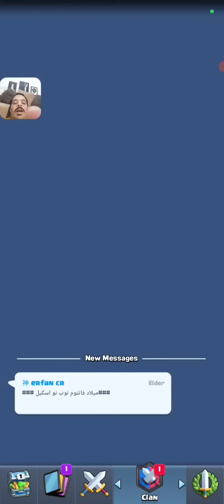پوش با فشاری ترین متین کلابی که دیدین 😁😂 متین هندزفری لازم شد 🔞🤭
کی فکرشو میکرد متین کلاب توو کلش رویال اینقد فشاری شه 😂

خب رفقا توو این ویدیو از سری ویدیوهای کلش رویال پوش کاپ ماراتنی با متین کلاب که انصافن هرچی من فشار نخوردم متین کلاب جام فشاری شد یعنی هیچکس فکرشو نمیکرد کلش رویال یه روزی خونسرد ترین پلیر لوکال کلش رویال رو اینجوری فشاری کنه 😂😝

امیدوارم از این ویدیو لذت ببرید 😍

برای رفقای کلش رویال تون بفرستید 🙏